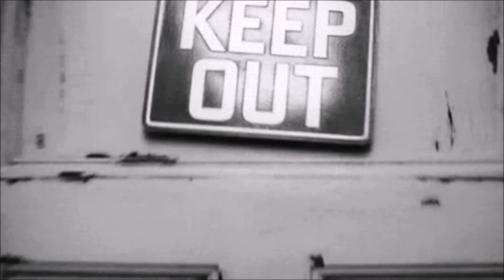✅Kate Middleton princesa de Gales, te esperamos pronto👑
La noticia de Catalina de Gales hospitalizada nos sorprendió y esperamos que pronto esté de vuelta. Al parecer hasta después de Semana Santa, Kate Middleton permanecerá en recuperación